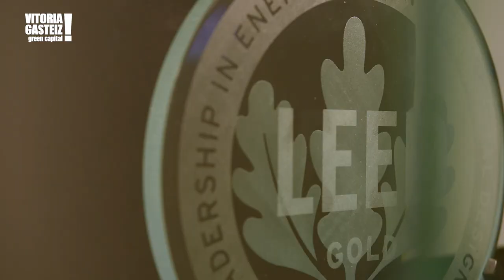Palacio de Congresos Europa, un edificio Passivhaus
Reformado aplicando el estándar Passivhaus, el Palacio de Congresos Europa ofrece un gran confort interior y consigue un ahorro energético por encima del 50%. Destaca su gran aislamiento térmico, ayudado por una fachada vegetal que mejora también la calidad del aire del entorno y reduce los ruidos. Además de la certificación EnerPHit Pilot Project del Passive House Institute, el edificio cuenta también con el certificado LEED Oro del Consejo de la Construcción Verde de Estados Unidos.